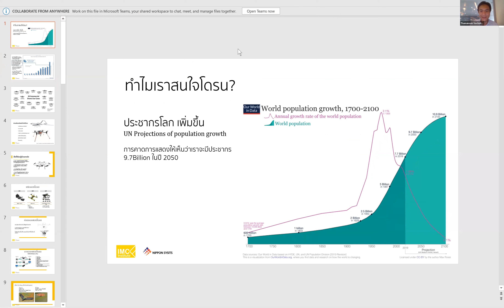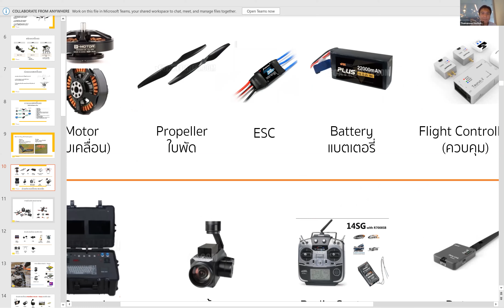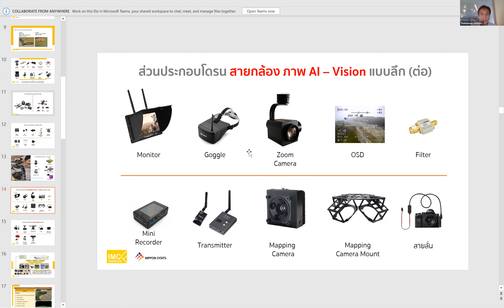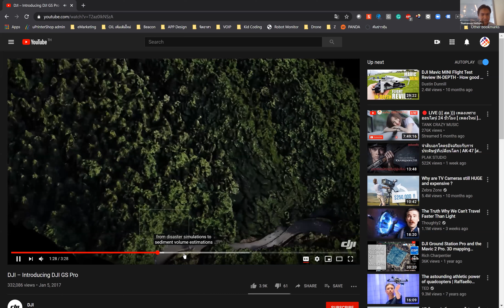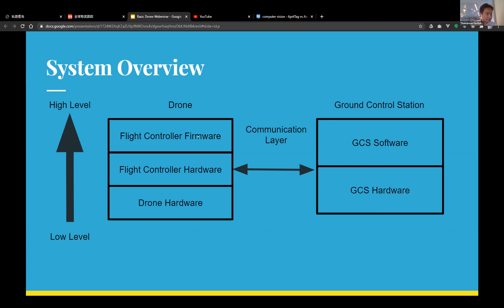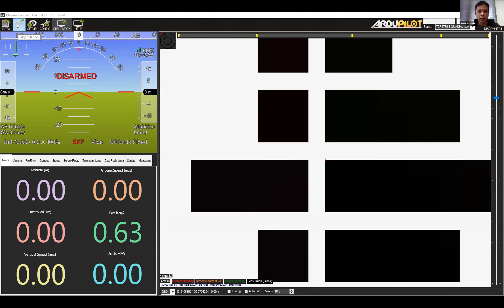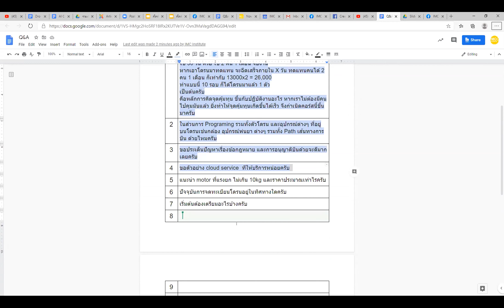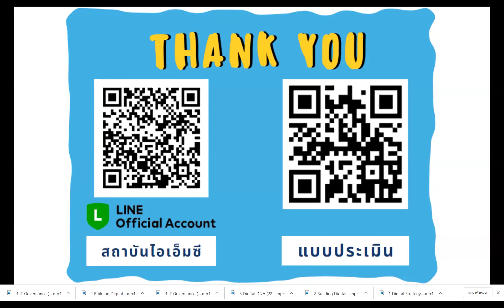Webinar # 28 Drone programming